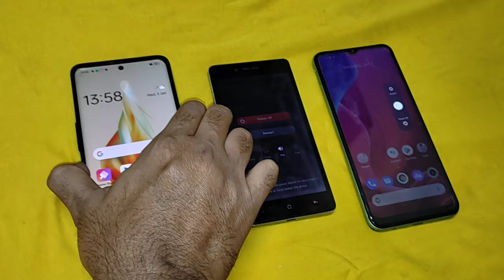3 android mobile phone reboot speed test / guess who win the reboot speed test Oppo, realme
3 android mobile phone reboot speed test / guess who win the reboot speed test Oppo, realme